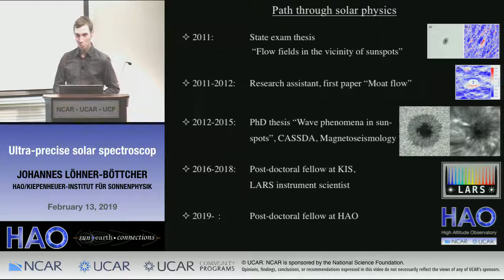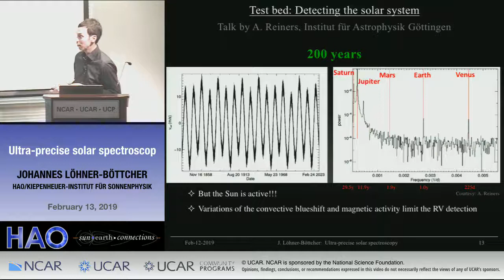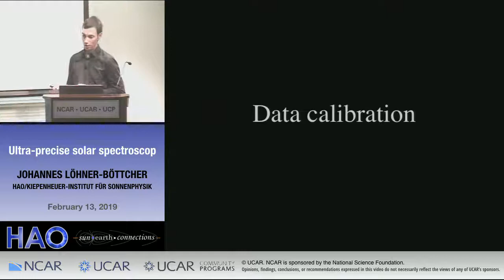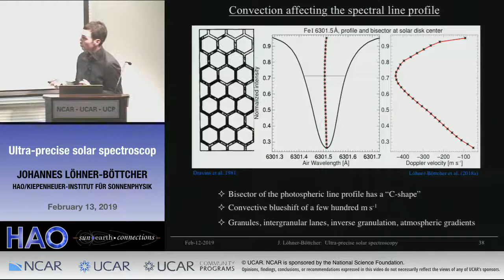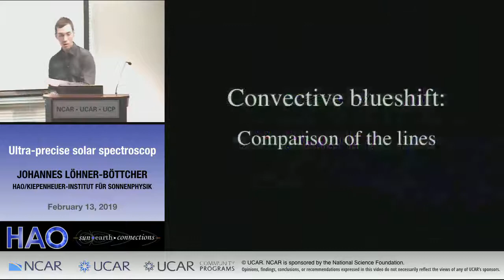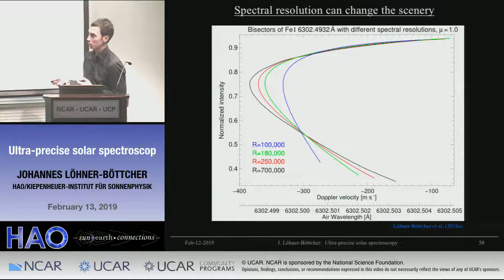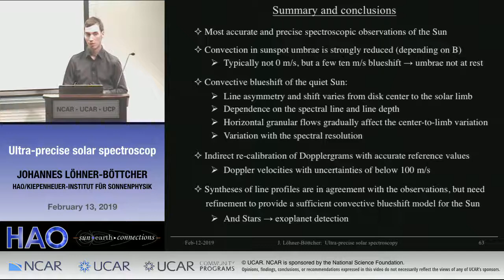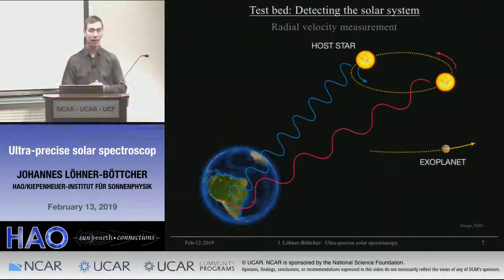Johannes lohner bottcher | HAO | Ultra precise Solar spectroscopy